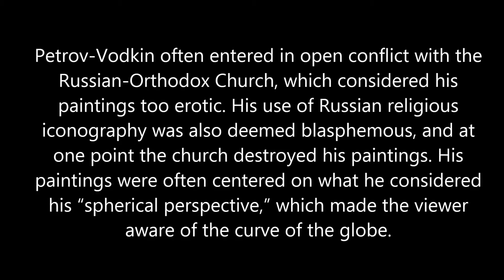50 seconds of ART #651